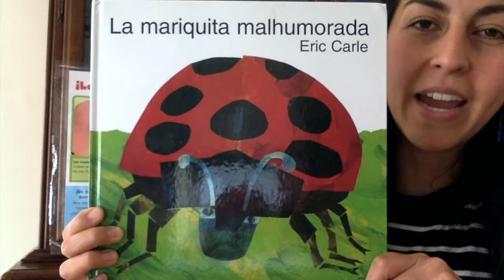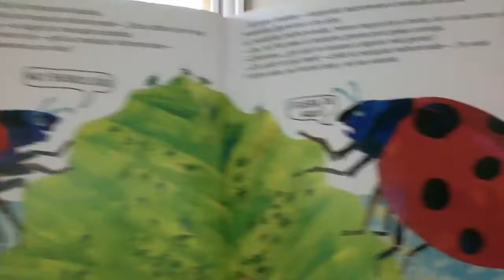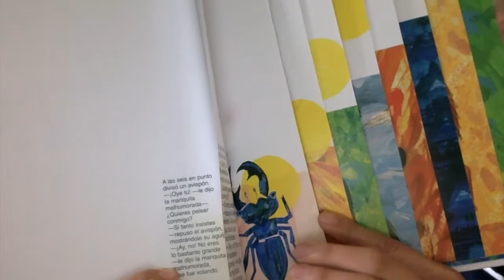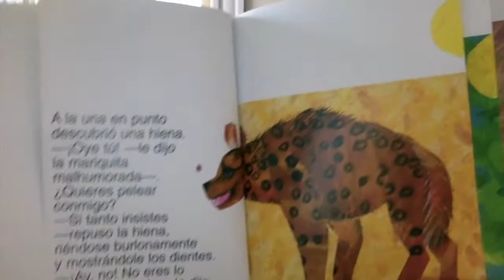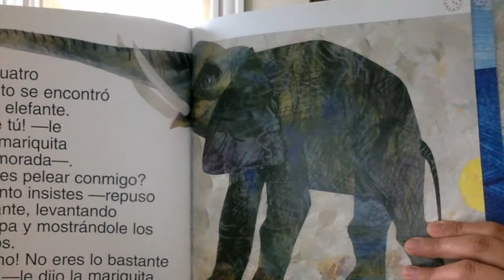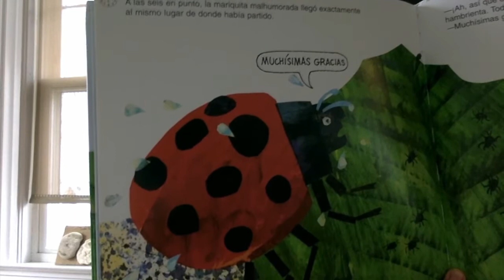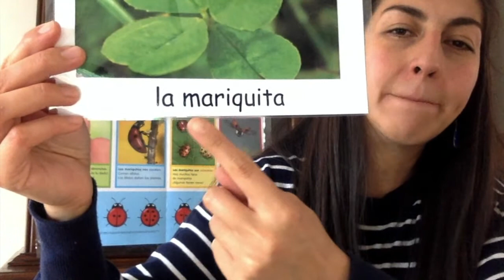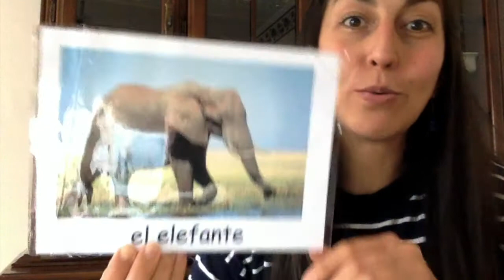La mariquita malhumorada, por Eric Carle. Repaso de los animales.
The Grouchy Ladybug, by Eric Carle. Read aloud and review of the animals in Spanish.